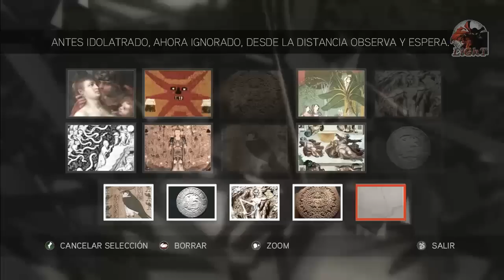Assassin´s Creed II - Parte 60 "Secuencia 9 Completada + Glifo 19"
Vamos avanzando rapido ya, no a de faltar muchas partes para el final..